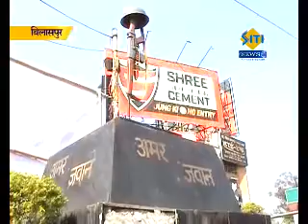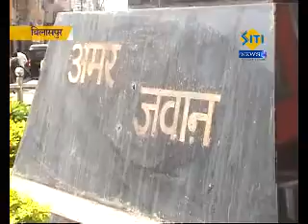Shraddhanjali on 26 Nov Terrorist Attack by Congress Leader Ajit Jogi Amit Jogi